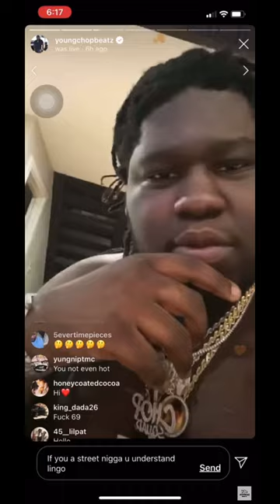Was Young Chop crazy or woke? #2023